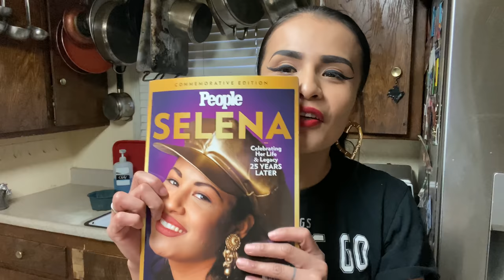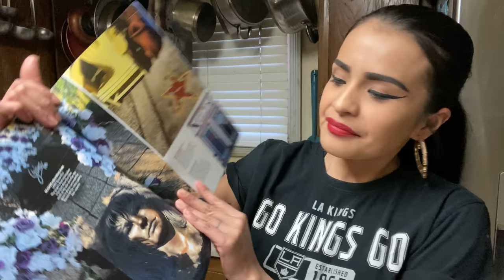How to make Tlayudas Oaxaqueñas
Okay so for this recipe I used
- corn tlayuda tortillas
- black smashed beans
- Oaxacan cheese (quesillo)
- longaniza
- beef ranchera
- tomato
- onions
- cilantro
- avocado
- lard (optional)
- salsa

I hope you guys enjoy the video, shout out to all my bird
gang!

The aprons are from a non profit organization that support women with mental and abuse problems, check them out 👇🏽

👉🏽 Bird Martinez